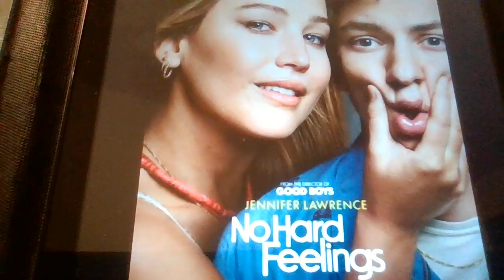NO HARD FEELINGS REVIEW (SPOILER-FREE)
This is my spoiler-free review of the 2023 sex comedy, No Hard Feelings starring Jennifer Lawrence, Andrew Barth Feldman, Laura Benanti, Natalie Morales and Matthew Broderick!